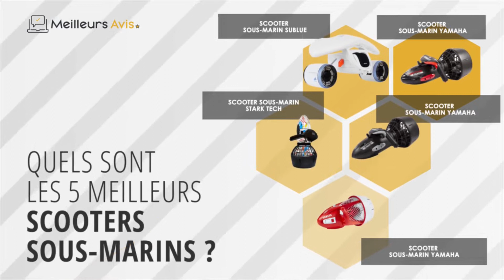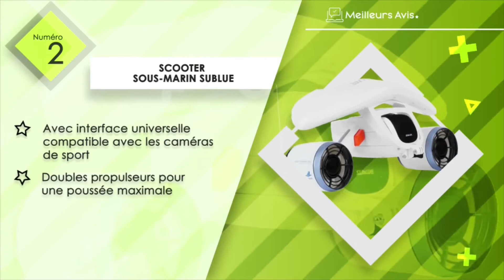⭐️ MEILLEUR SCOOTER SOUS-MARIN - Avis & Guide d'achat (Comparatif 2022)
⭐️ Scooter sous-marin Yamaha
⭐️ Scooter sous-marin Sublue
⭐️ Scooter sous-marin Yamaha
⭐️ Scooter sous-marin Stark Tech
⭐️ Scooter sous-marin Yamaha